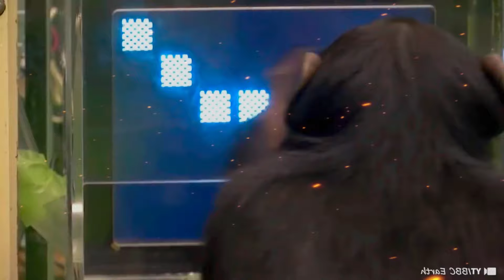Os 14 Animais Mais Inteligentes do MUNDO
Aprenda a controlar suas finanças de forma simples. Adquira gratuitamente uma planilha para seu controle de gastos. Acesse agora

Eu falo sobre fitness, esportes, pessoas e animais incríveis! Siga para uma dose diária de vídeos!

Para solicitações de remoção de vídeos
Entre em contato comigo por e-mail!